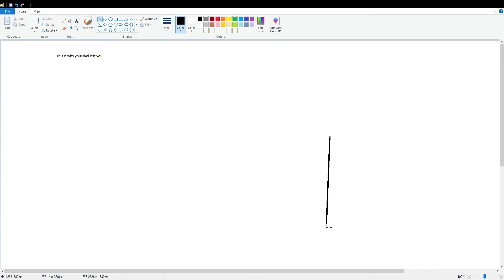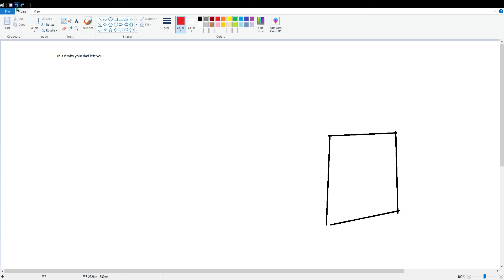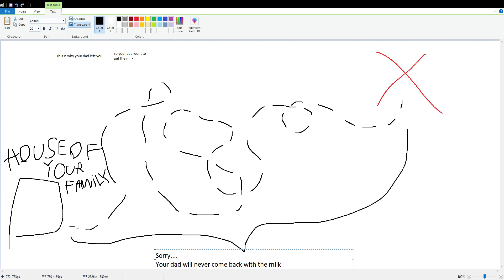Will your father come back from the milk store or not.The complete calculation.